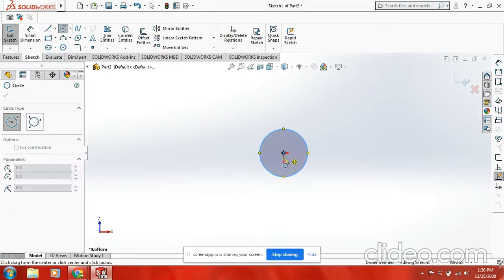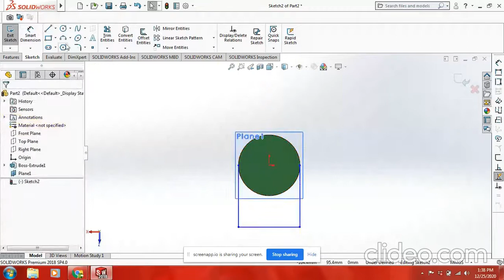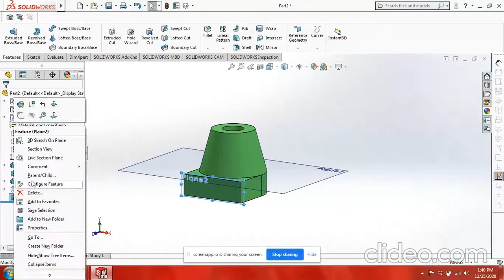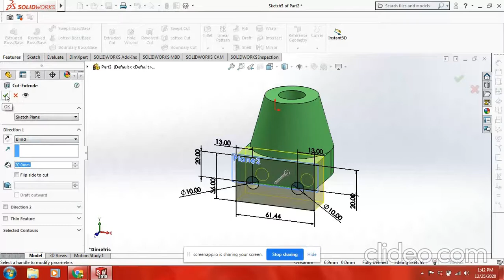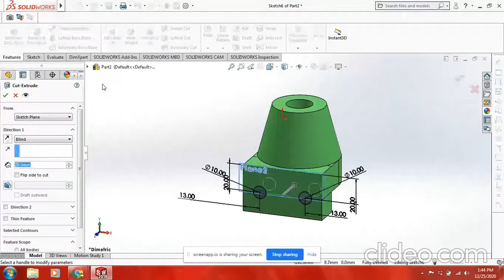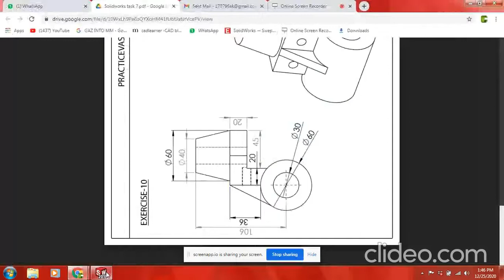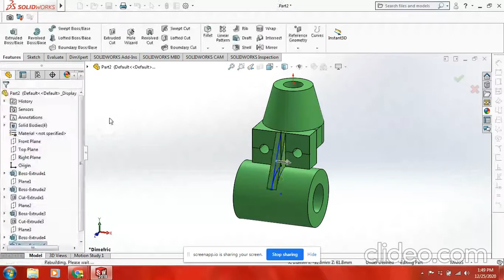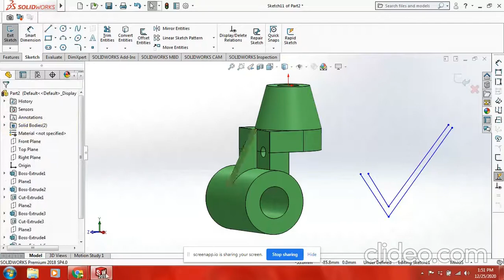task 7 excercise 2 IN SOLIDWORKS